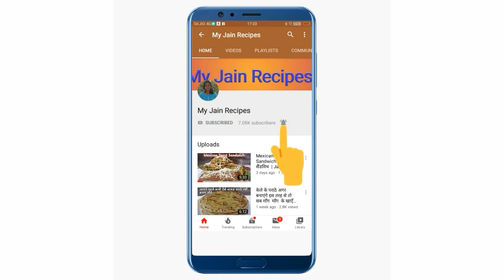जब इस खास तरीके से बनाएंगे भिंडी की सब्जी तो स्वाद भूल नहीं पाएंगे | Bhindi Ki Sabji |Bhindi Masala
1. 200gms Lady finger /Bhindi/Okra,
2. 1 pcs capcicum
3. 1 pcs Tomato
4. 3 tbsp Oil
5. 10-15 fenugreek seeds
6. ½ tsp black mustard seeds
7. ½ tsp cumin seeds
8. ¼ tsp Asafoetida
9. ½ tsp turmeric powder
10. 1 tsp red chilli powder
11. 2 tsp coriander cumin seeds powder
12. 1 tsp peanuts powder
13. Finely chopped coriander leaves

भिंडी की ये सब्जी 1 बार बनाएंगे तो बार-बार खाने का  मन करेगा Bhindi ki sabji | Okra Sabzi